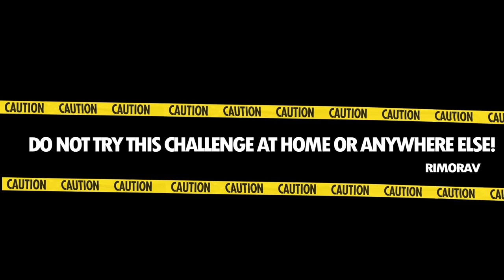Spicy Bath Challenge | Rimorav Vlogs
Presenting Spicy Bath Challenge
We filled bath tub with Spicy Chilli Powder!
Don't Try this Challenge!

Follow RIMORAV -
Officialrishidev
Mohenakumari
Gaurav.wadhwa.90